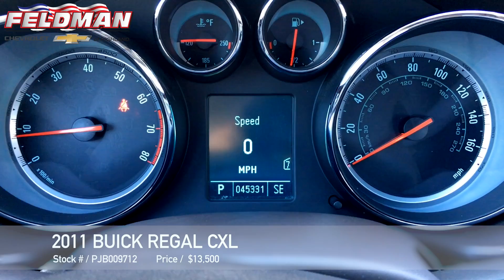Buick Regal Highland MI PJB009712